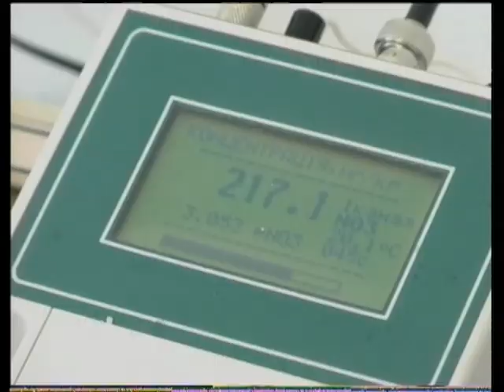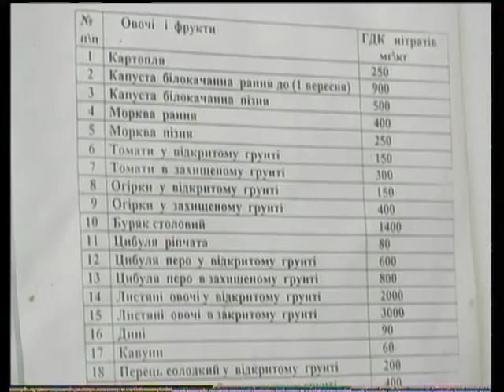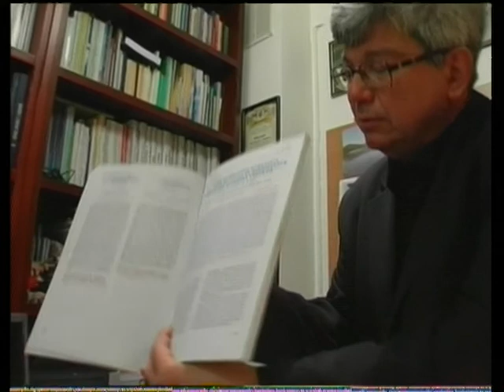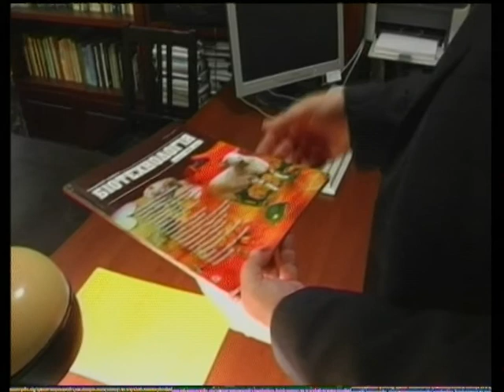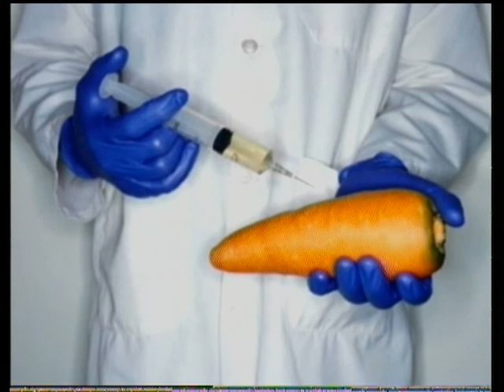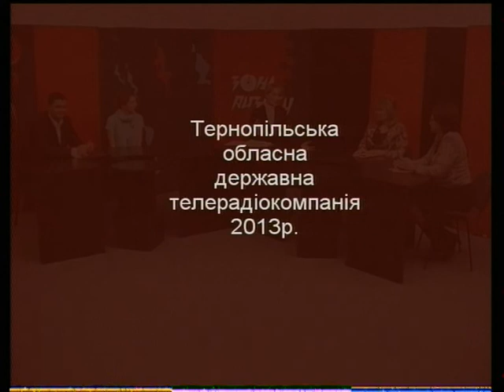Зона ризику (Весняні овочі) [16 04 2013]